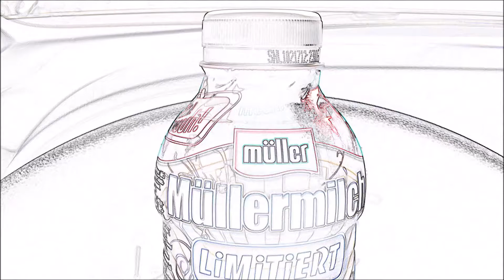Müller Milch Limitiert Weisse Schokolade Macadamia Review und Test